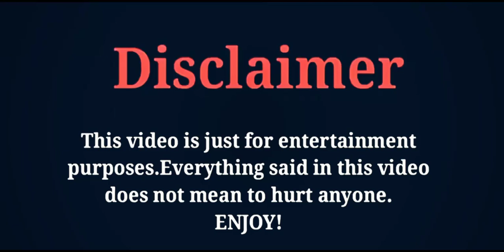Ji Hyun Woo Lifestyle, Girlfriend, Biography, Net Worth, Hobbies, Facts, Height, FK creation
THE MOST POPULAR KOREAN ACTOR, MUSICIAN AND MODEL JI HYUN WOO'S LIFESTYLE AND BIOGRAPHY VIDEO BY FK CREATION 2020